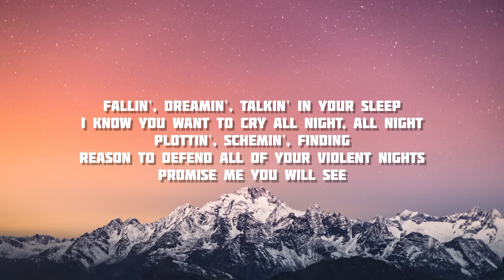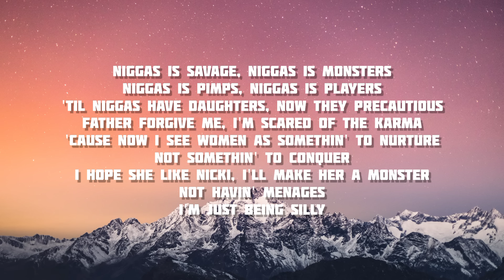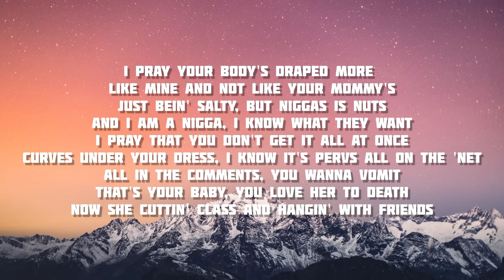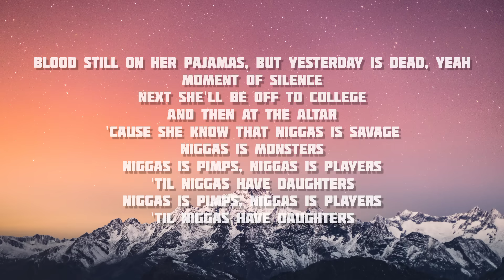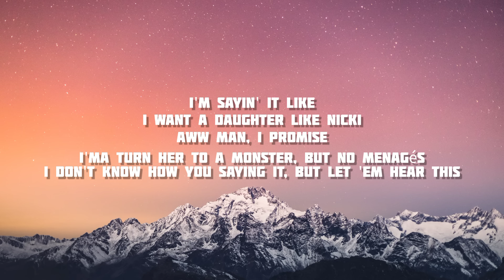Violent Crimes - Kanye West | Lyrics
Fallin', dreamin', talkin' in your sleep
I know you want to cry all night, all night
Plottin', schemin', finding
Reason to defend all of your violent nights
Promise me you will see

Don't you grow up in a hurry, your mom'll be worried, aw
It was all part of the story, even the scary nights
Thank you for all of the glory, you will be remembered, aw
Thank you to all of the heroes of the night (night, night)
They gotta repeat the colors, the lie is wearin' off
Reality is upon us, colors drippin' off
Colors drippin' off

Niggas is savage, niggas is monsters
Niggas is pimps, niggas is players
'Til niggas have daughters, now they precautious
Father forgive me, I'm scared of the karma
'Cause now I see women as somethin' to nurture
Not somethin' to conquer
I hope she like Nicki, I'll make her a monster
Not havin' menages
I'm just being silly
I answered the door, like Will Smith and Martin
Nigga do we have a problem?
Matter of fact Marlin, this ain't Meet the Fockers
I'll beat his ass, pray I beat the charges
No daddy don't play, not when it come to they daughters
Don't do no yoga, don't do pilates
Just play piano and stick to karate
I pray your body's draped more like mine and not like your mommy's
Just bein' salty, but niggas is nuts
And I am a nigga, I know what they want
I pray that you don't get it all at once
Curves under your dress, I know it's pervs all on the 'net
All in the comments, you wanna vomit
That's your baby, you love her to death
Now she cuttin' class and hangin' with friends
You break a glass and say it again
She can't comprehend the danger she's in
If you whoop her ass, she move in with him
Then he whoop her ass, you go through it again
But how you the devil rebukin' the sin?
Let's pray we can put this behind us
I swear that these times is the wildest
She got the scars, they serve as reminders
Blood still on her pajamas, but yesterday is dead, yeah
Next she'll be off to college
And then at the altar
'Cause she know that niggas is savage
Niggas is monsters

They gotta repeat the colors, the light is wearin' off
Colors drippin' off

I'm sayin' it like
I want a daughter like Nicki
Aww man, I promise
I'ma turn her to a monster, but no menagés
I don't know how you saying it, but let 'em hear this